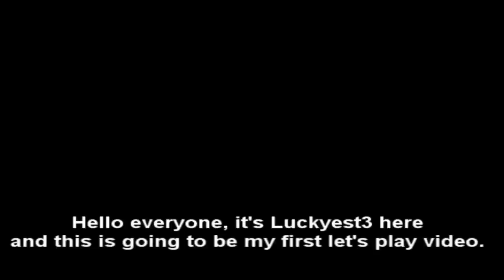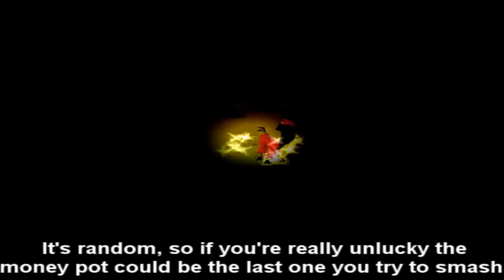[PS1] [HD] Let's Play The Emperor's New Groove, Part 1: The Village (100%)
I bet you weren't expecting me to do a playthrough of anything, and much less of this game, weren't you? But no; I'm not dead and I'm back with another video for you.

So you're wondering why I would pick this over some other, more well-known game. First I'm going to tell you a little story about this game. It was released in November 2000, the PS1 hanging to its life by a string, since the next big thing, the PS2, had been released not too long ago. It was underrated by critics, and generally overlooked by most of the gaming crowd. Maybe due the next generation of consoles dawning... I mean, nobody wanted to play on old systems anymore, didn't they?

Well, surprisingly it turns out this game is an absolute gem. Hell, it's probably the best Disney movie game ever made! It's a fun, light-hearted platformer with great gameplay, good story (it mostly follows the film but it does change a few minor things), and unforgettable voice acting and music. It's a classic example of critics not giving a game its due credit. It's gained a very small cult following by those who have played it thoroughly, even though it's pretty much still unknown. But if any day you feel like playing a good, old 3D adventure/platforming game, I'd reccomend this.

There will be a seperate video for each set of levels in the game. This first part covers the first level and its four chapters, the Village. Kuzco is intent on building Kuzcotopia, but he's gotta get out of here and get turned back into a human first. Sounds simple, doesn't it? Well, me and our hero run into some trouble on our way out...

P.S.: I also take requests, so send me messages with your suggestions for games that you want me to play, and I will consider them.